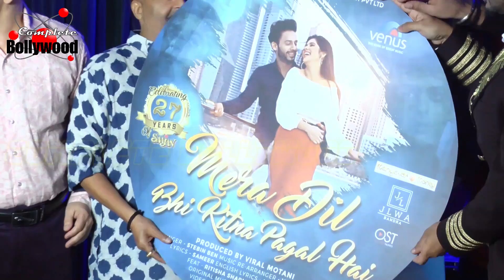Lyricist Sameer Launches Song ‘Mera Dil Bhi Kitna Pagal Hai’ With Stebin Ben, Ritisha & Celebs